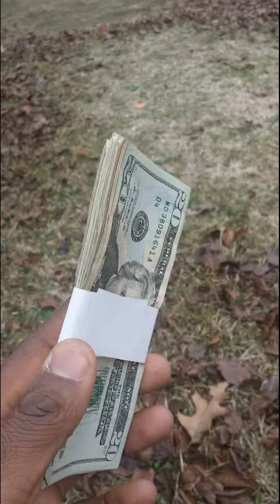"In My Zone" Instrumental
Produced by Jon Jizzle